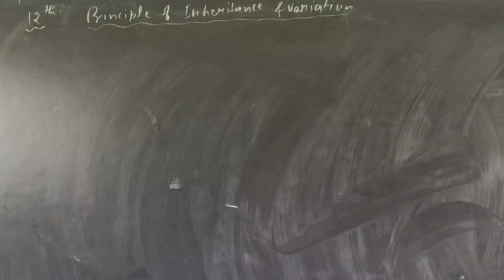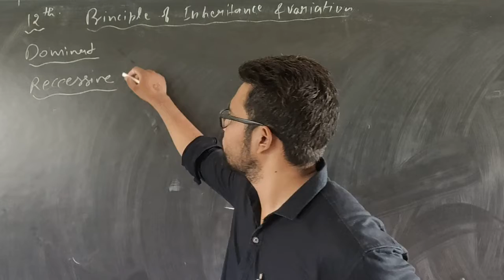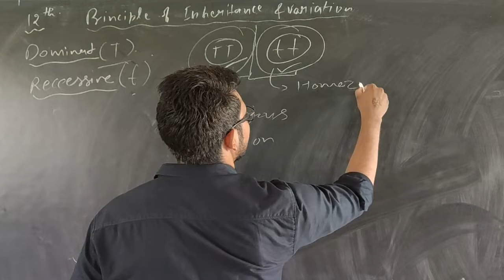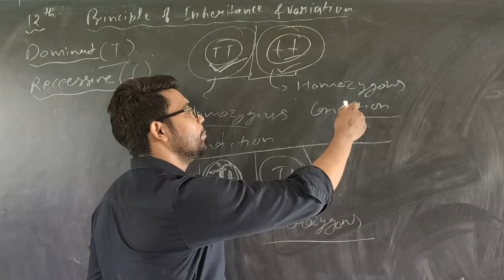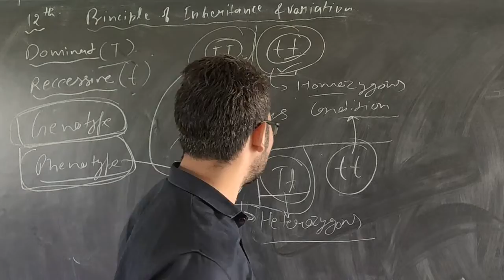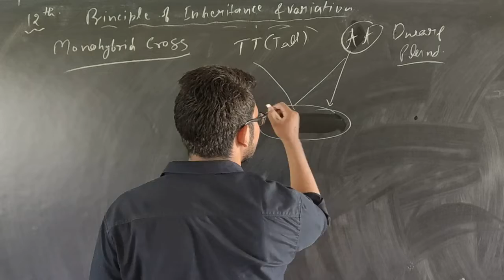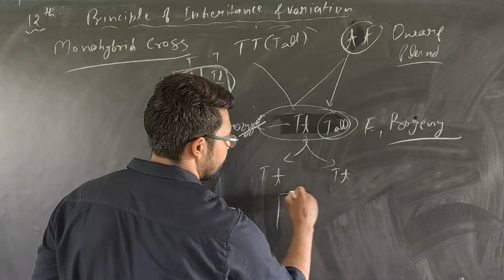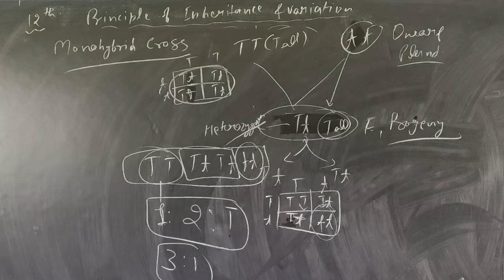12th Principle of Inheritance and Variation by Akshay Anand